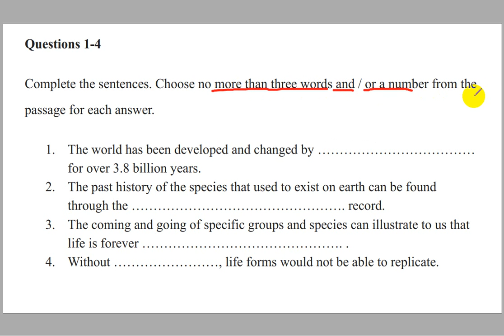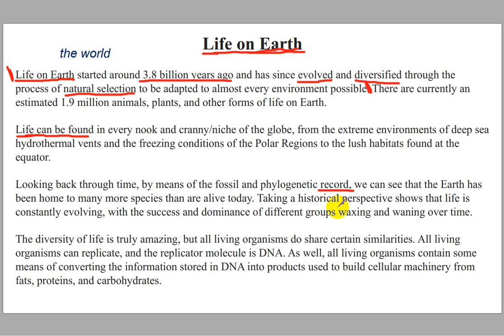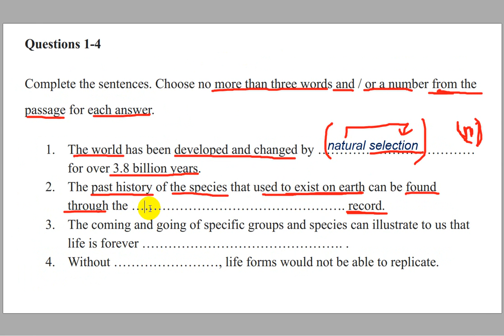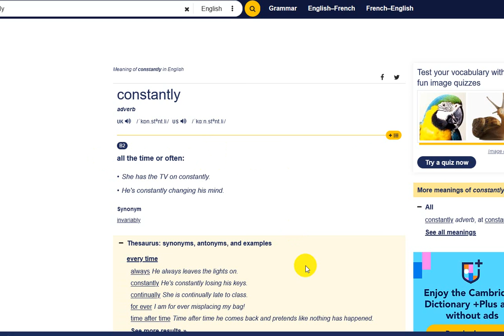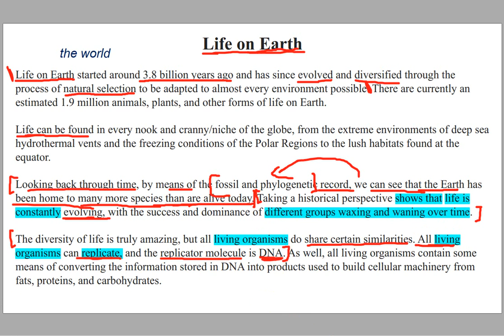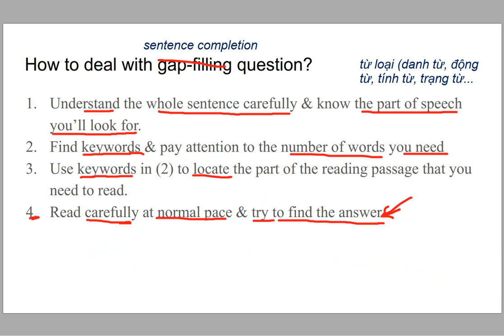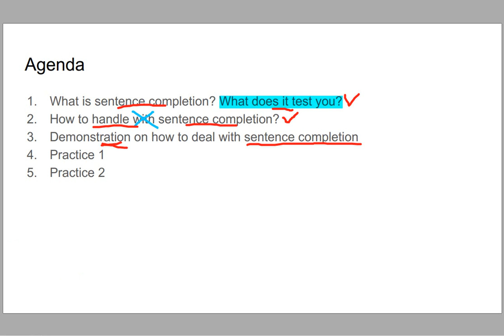sentence completion 3